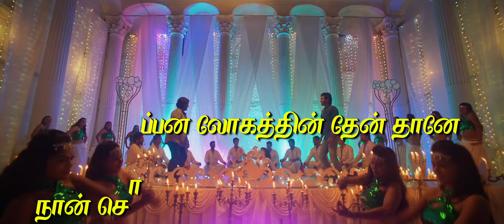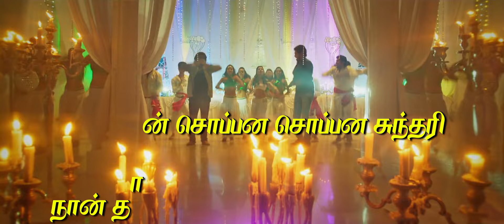வீர சிவாஜி - சொப்பணசுந்தரி தமிழ் பாடல்வரிகள்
வீர சிவாஜி திரைபடத்திலிருந்து சொப்பணசுந்தரி பாடல் கண்டு மகிழுங்கள் !